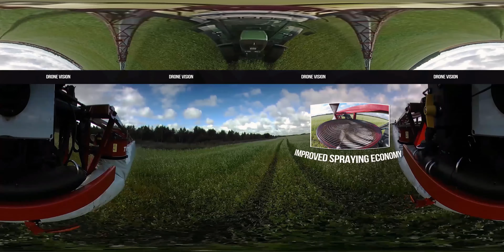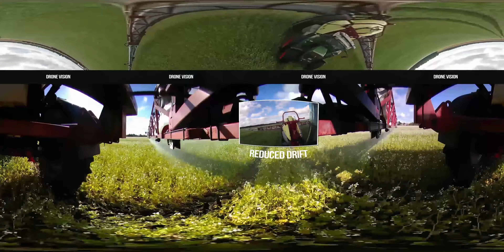HARDI360 - COMMANDER 7000 & ALPHA EVO 5100